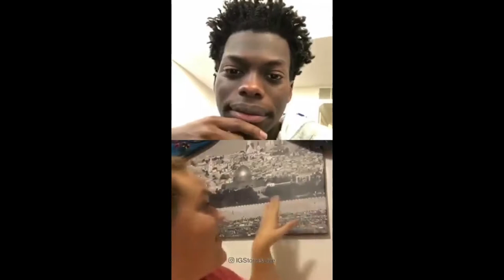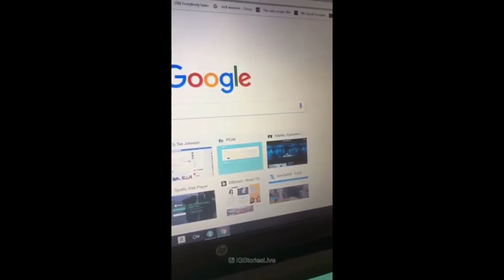[2/2] Tim Johnson Jr via Instagram Live. (May 5, 2018)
* Video from cityboyjr on Instagram Live.